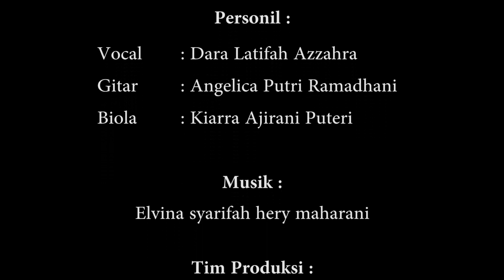Musikalisasi Puisi | Nabi di Akhir Zaman | SMP Muhammadiyah PK Kottabarat Surakarta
Personil :
1. Dara Latifah Azzahra (Vocal)
2. Angelica Putri Ramadhani (Gitar)
3. Kiarra Ajirani Puteri (Biola)

Nabi di Akhir Zaman
Karya: Nadyrra Putry

Engkau datang menembus dinding kegelapan Ketika
jahiliyah menguasi zaman
Dan di dunia dilanda kesuraman Hadirmu menjadi
lentera penerang jalan
Allah menunjukmu memimpin umat Islam Kepadamu
ayat suci diturunkan
Yang kini terkumpul dalam kitab Al-Qur'an Sebuah
perintahNya yang harus engkau ajarkan Engkaulah
Tuntunanmu menjadi suri tauladan Mengajarkan kami
keimanan Membimbing kami menuju ketaqwaan
Ya Rosulullah Shollallahu Allaihi Wassallam Kepadamu
sholawat dan salam kami tujukan Berharap syafaatmu
di hari kemudian
Semoga kami umatmu mendapatkan pengampunan